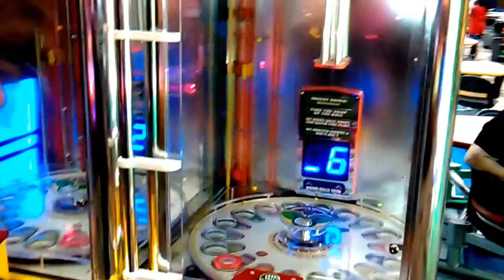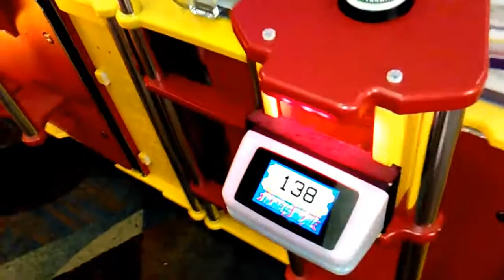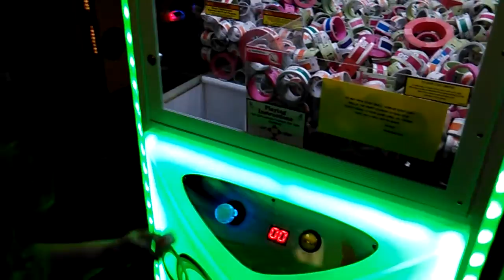She Hits the JACKPOT!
On the very first game she hit the jackpot, we play a kiddie game and she tries to win out of the ticket claw machine.